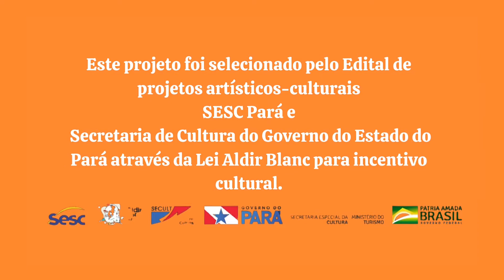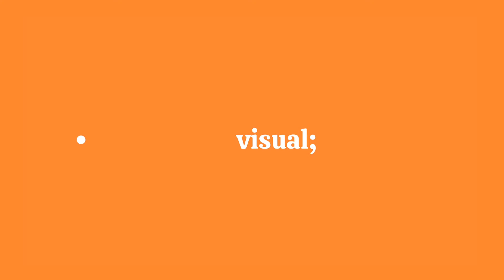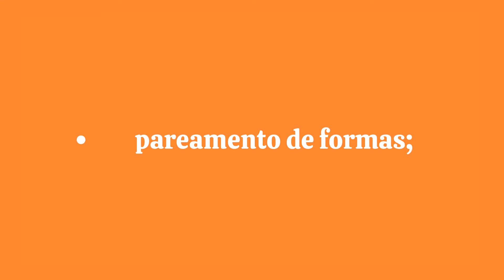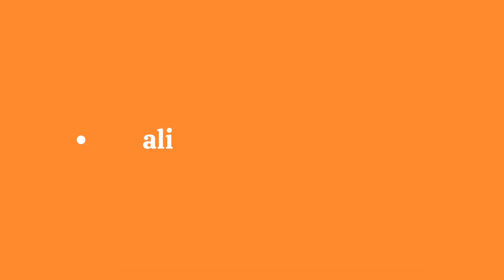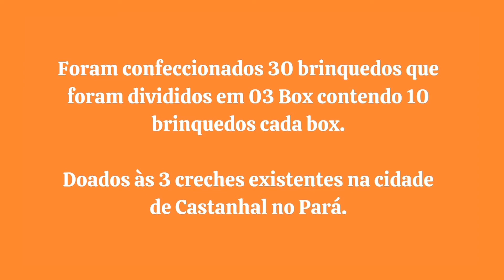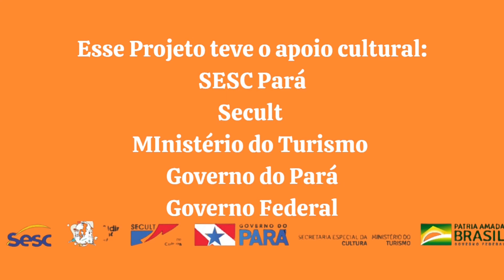Brinquedos educativos - Castanhal (PA)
Este projeto teve o intuito de beneficiar 03 creches da cidade de Castanhal com Brinquedos Educativos criativos que foram criados e confeccionados por nós. Todos com o intuíto de auxiliar no desenvolvimento infantil através de atividades sensoriais e motoras.
Através destes podemos estimular um melhor aprendizado às crianças em idade pré escolar.
Compreendendo assim, que educação vai muito além de números e palavras.
Foram doados 30 brinquedos. Sendo estes separados em 3 kits com 10 brinquedos cada.